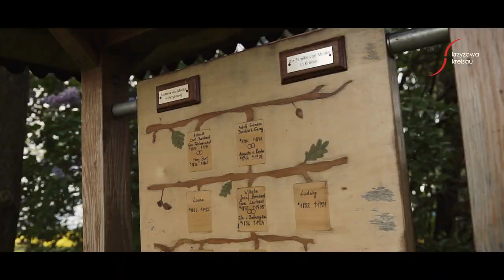Kreisau-VideoGuide #5: Die Familie von Moltke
Die Geschichte des Schloss- und Gutshofkomplexes in Kreisau ist mit der Geschichte der Stiftung Kreisau seit der Zeit verknüpft, als dieser in den Besitz der preußischen Adelsfamilie von Moltke überging. Der erste Vertreter der Familie, der das Anwesen im Jahre 1867 kaufte, war der Generalfeldmarschall Helmuth Karl Bernhard von Moltke. Zu seinen Lebzeiten nahmen viele Orte in Kreisau, insbesondere das Schloss, die Eichenallee und der Friedhofshügel, die Gestalt an, die wir heute kennen.

Von Moltkes spielten auch eine wichtige Rolle im Kreisauer Kreis, dessen Erbe unsere Stiftung bewahrt. Nicht zuletzt beteiligten sich Familienmitglieder an der Gründung der Stiftung Kreisau selbst. Diese vielen spannenden Persönlichkeiten, darunter auch starke Frauen wie Freya und Dorothy von Moltke, stellt euch Dominik Kretschmann näher vor.
Informationen zum Projekt: Der Kreisau-VideoGuide wurde von Mitarbeitern der Stiftung Kreiasu für Europäische Verständigung und der Firma Fisheye Productions produziert. Er entstand im Rahmen eines Projekts, das vom Generalkonsulat der Bundesrepublik Deutschland in Breslau finanziert wurde. Produktionsjahr: 2021.

Mehr: history.krzyzowa.pl